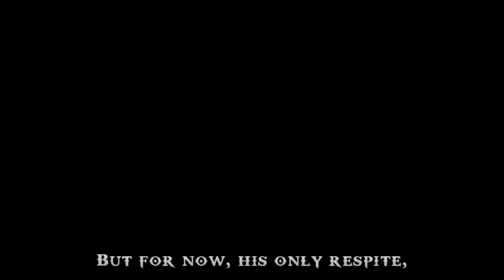God of War - Chains of Olympus - HD Walkthrough - The Shores of Attica - PSP Emulator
God of War - Chains of Olympus (2008) HD Gameplay
PSP Emulator - PPSSPP
Played with PS2 Controller